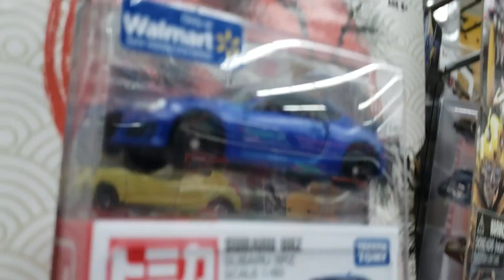Hunting for Hot Wheels Super Treasure Hunts at Walmart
Searching for VHTF Diecast Cars in Epping, New Hampshire